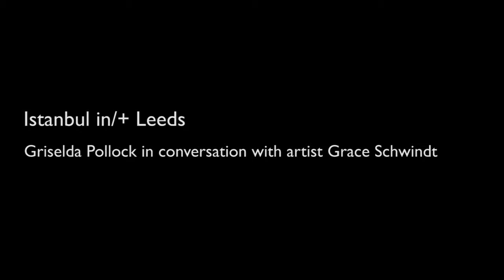Istanbul in/+ Leeds Event 1 part 2: Grace Schwindt